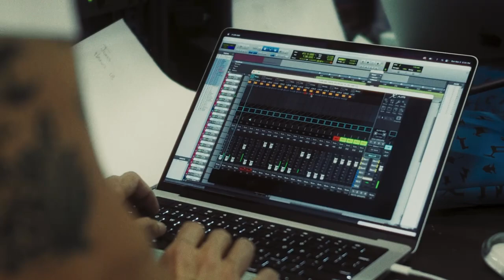Aka Pellah - Noxo Studios